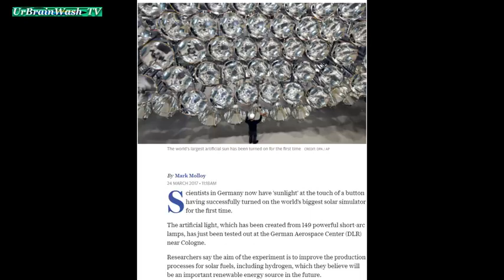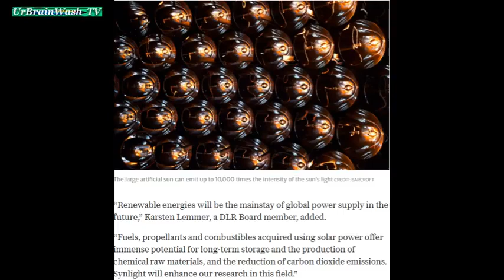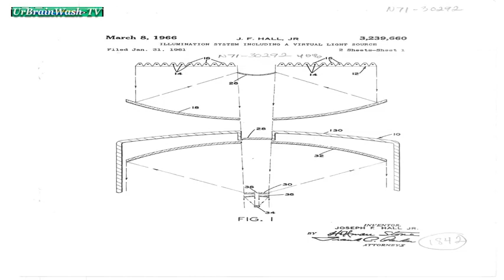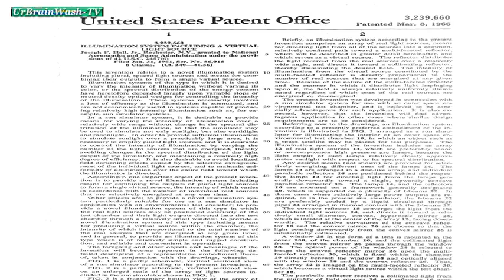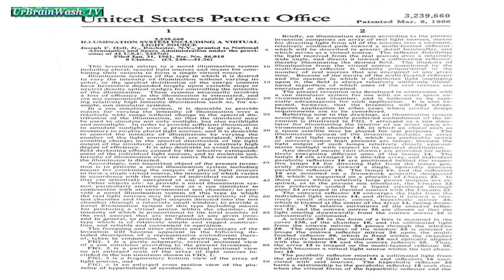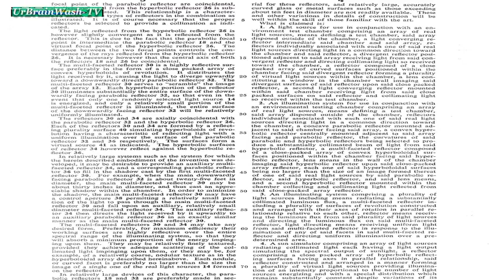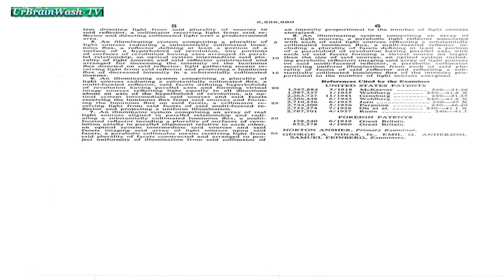HOW NASA FAKES THE SUN TO MAKE IT LOOK LIKE THEY ARE IN SPACE A MUST WATCH